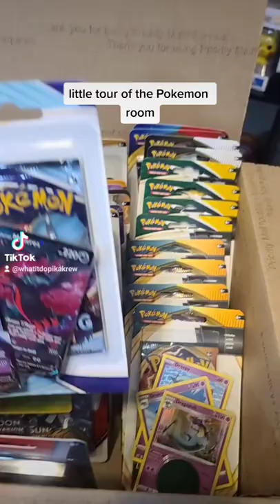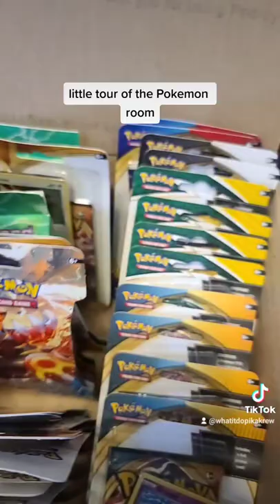Tour of the Pokemon room